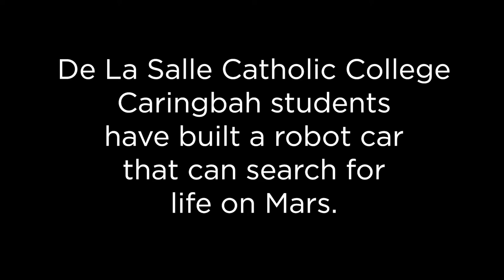Out-of-this-world learning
Year 9 students at De La Salle Catholic College, Caringbah send greetings from Mars after discovering signs of life in their school STEM project (short for Science, Technology, Engineering and Mathematics) project.

View more of our Sydney Catholic Schools' videos or see our Facebook post